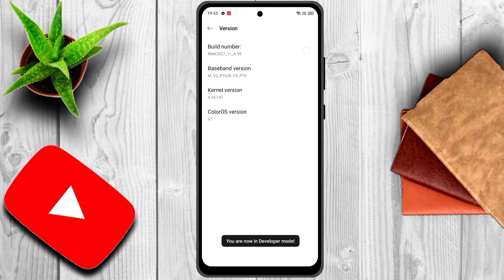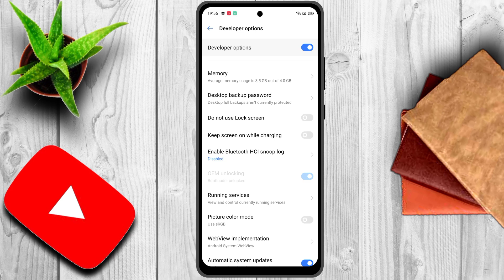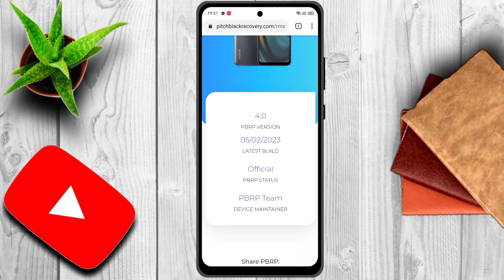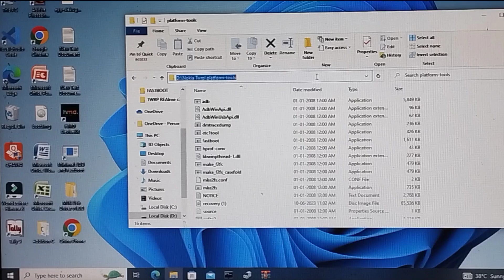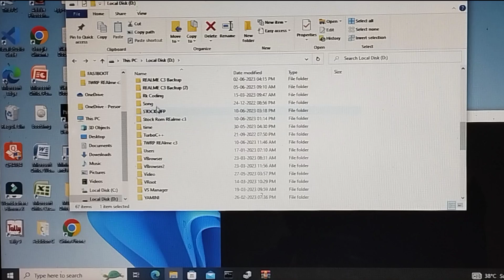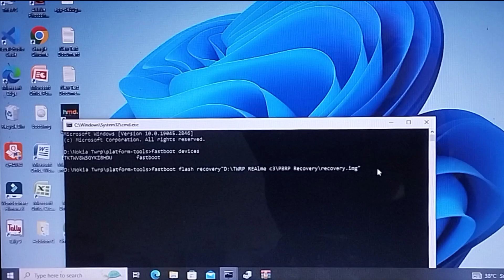Install Pitch Black Recovery On Any Android Phone | How To Install Custom Recovery In Any Phone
Topics Covered :-